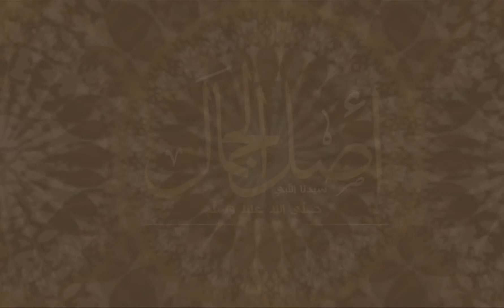أصل الجمال - الحلقة الحادية عشر - الفم الشريف